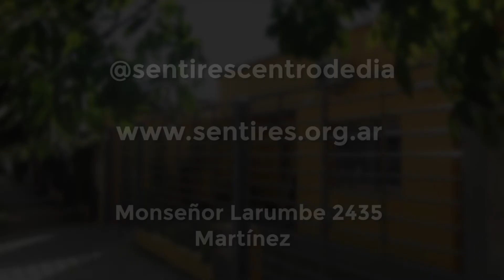SENTIRES SPOT PUBLICITARIO SEPT. 2022